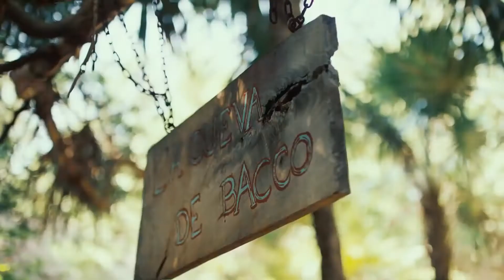Skiny bodywear | Sexy Swimwear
Source